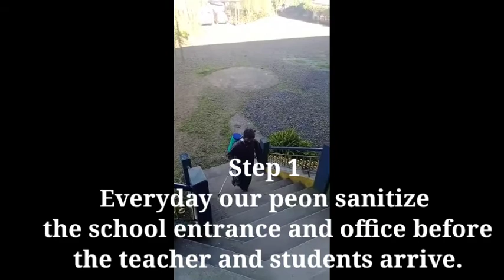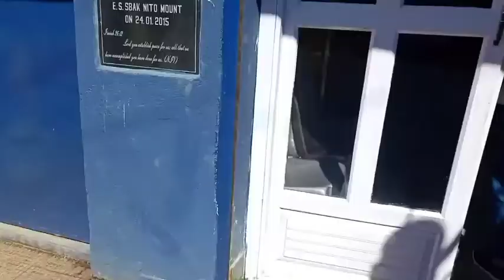How we are running the classes post- Corona virus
Step By Step School was established in the year 1989 with the aim to enrich the development of child’s personality and also the acquisition of academic knowledge which can support their continued growth and development to the fullest.
Our source of inspiration is drawn from the scripture passage ‘Train up a child in the way he should go, and when he is old he will not depart from it’. And so, the school takes into consideration the knowledge that a child acquires naturally from her/his home and societal environment and as a result student progress evaluations are not tied to “achievement” with respect to particular syllabi, but are reoriented to the measurement of their proficiency.
To foster a genuine and effortless acquisition of knowledge, the school conducts extensive literary activity which includes inter class/inter house song competition, speech, elocution, recitation of poems, skit, extempore, spelling bee and quiz competition. Other activities of the school include games and sports. These activities are a spur to children’s own creativity and they are encouraged to integrate various forms of creative expressions.
For developing higher-order communication skills and critical thinking in meaningful context, children needs rich and interesting exposure and this is made available by letting them participate in various clubs, like Red Ribbon club, Eco-club, Table Tennis club, Drama club, Library club and Assembly club whereby children themselves acquire the standard variety and the rules of comprehensible, interesting and challenging inputs.
Curriculum and Syllabus
The curriculum is holistic with a vision to engage the head, heart, hands and spirit of the child giving equal weightage to personality development. For classes 8, 9 and 10 we follow the syllabus prescribed by the Nagaland Board of School Education (NBSE) while for classes 7 and below the books are mostly sourced from CBSE and ICSE.
Evaluation and Promotion
For the purpose of evaluation the academic year is divided into three sessions. In each session, students are assessed using both formative and summative assessment, the former with a weightage of 40 marks and the later 60 marks. For a student to be eligible for promotion to the next class he/she must secure the minimum required mark in both the formative and summative assessment in all the subjects in each session. ‘Needs Improvement’ students are given remedial classes and a re-test is conducted for the 1st and 2nd session while for the 3rd session re-test may not be conducted